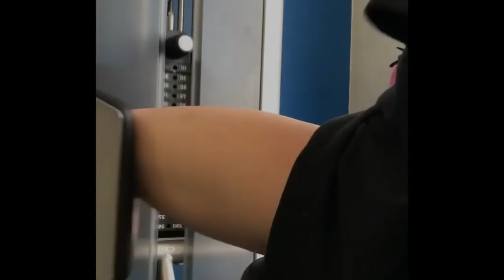THAT ASTOUNDING MEXICAN ITALIAN FEMALE FITNESS WORKOUT (Narduchita)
③ Partnership: @narduchita

U Rock :)

Youtube.com/ComoTreinar is a motivational fitness project with the aim of inform and motivate all those individuals willing to improve their body. Through fitness videos from the main Brazilian and international fitness influencers, we give better exposure not only to the very collaborators themselves showing their daily workout routines but also to the good and healthy lifestyle.

The FIT videos edition is done focusing on passing along a fine energy from the most selected free royalties music of the market. This is how our million subscribers give us a super feedback due to both the good videographic material posted and the musical background used.

The fitness Channel "Como Treinar" also offers a playlists choice properly divided by subject and FIT influencers to be able to be used during the workout as an extra stamina method.

We advice you to use, comment and share the following playlists to get a better performance during the trainings: